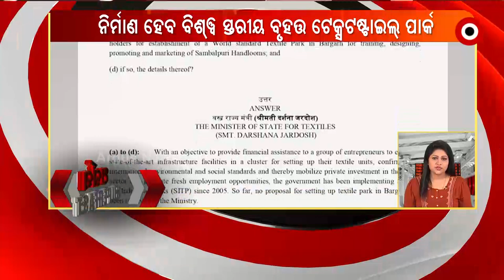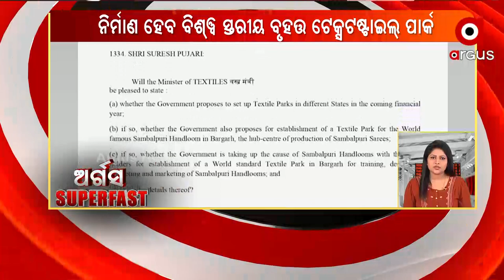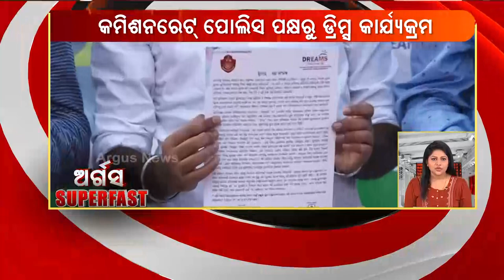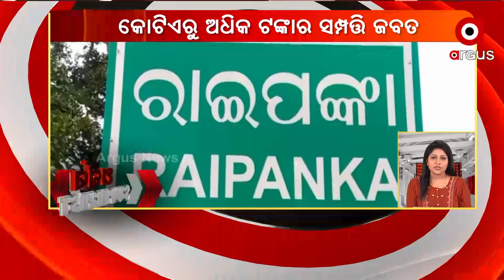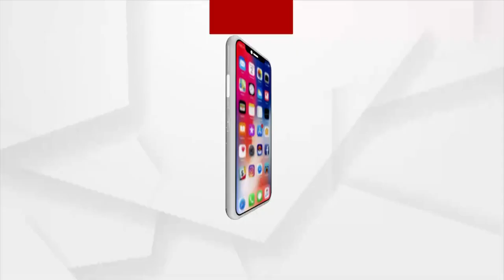ArgusSuperFast | 13 Feb 2022 | Argus News